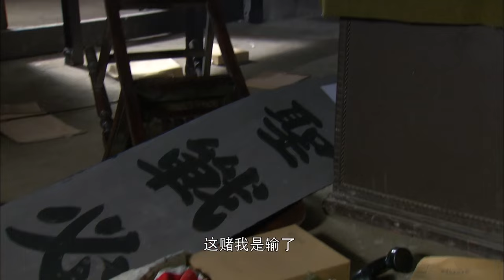【经典谍战剧】破绽 23 | 抗日地下战线，智勇对决毫厘之间，破绽既出，聂远如何继续潜伏（聂远 / 王志文 / 陶飞霏 / 沈晓海）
导演: 陈健
主演: 聂远 / 王志文 / 陶飞霏 / 沈晓海
类型: 谍战 / 悬疑 / 民国 / 战争
制片国家/地区: 中国大陆
集数: 38
单集片长: 40分钟